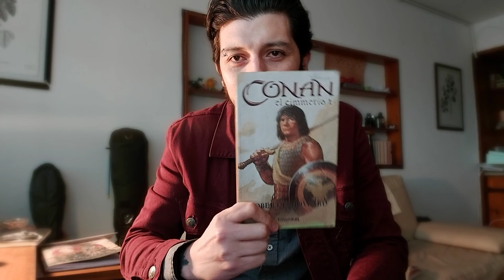Conversaciones con El Máster: lo que he aprendido de los juegos de rol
Luego de más de 20 años de juegos de rol, he aprendido algunas cosas.
Este video lo dedico a charlar sobre las cosas que he descubierto en estos años a través de tantas aventuras.

Uno de mis juegos favoritos para narrar es Ravenloft, que fue el primero que narré. También le tengo mucho gusto a Masque of Red Death y Conan RPG.
En estos últimos tiempos he narrado Paranoia y Shadows of the Century.

¿Qué les ha enseñado a ustedes los juegos de rol?